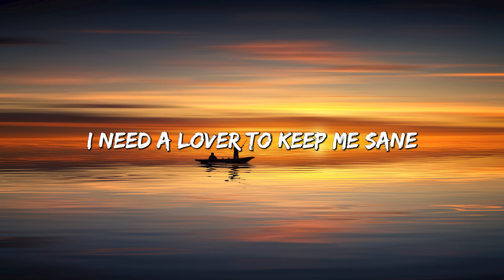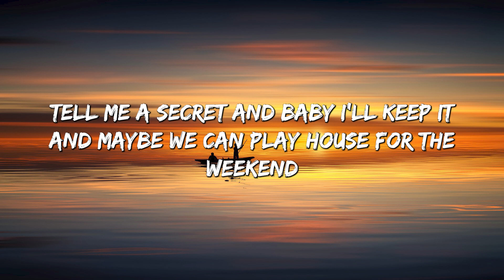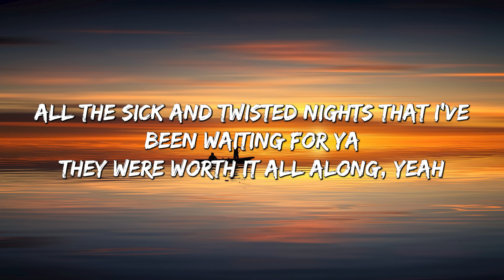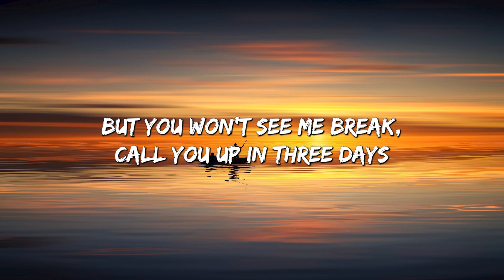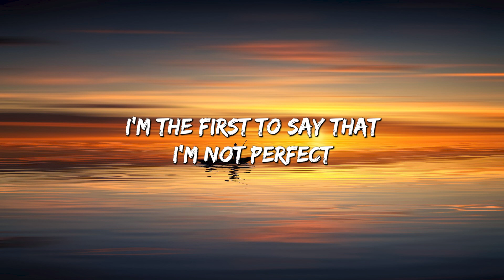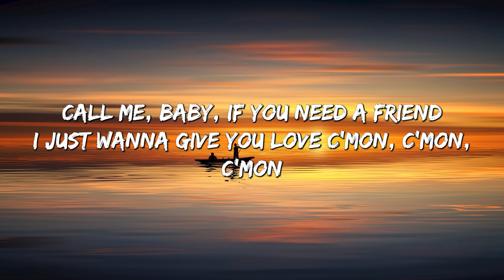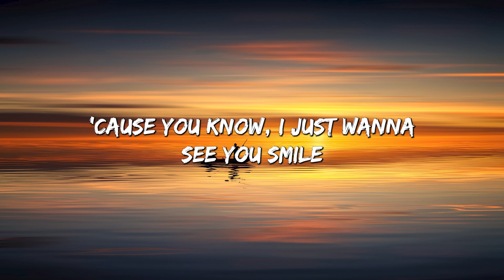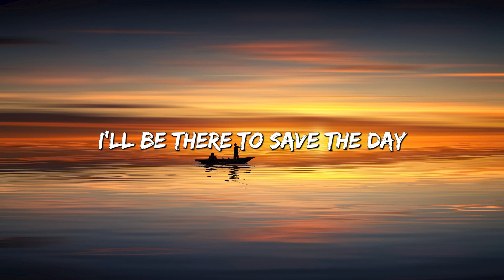Angel Baby - Troye Sivan (Lyrics) || Jamie Miller, Charlie Puth (Mix Lyrics)